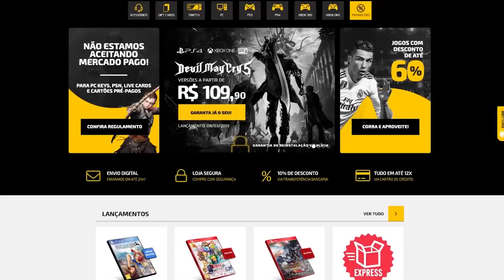Jogos RUINS que ficaram BONS!